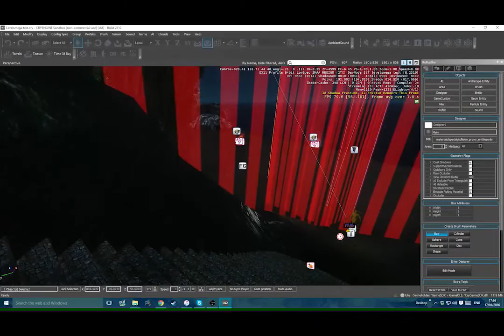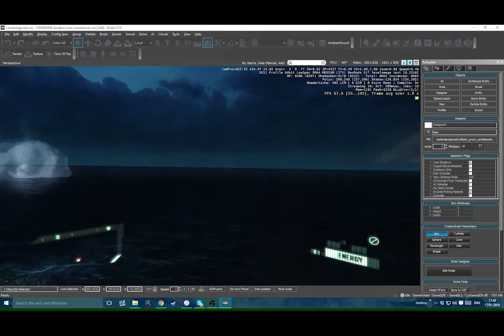Game play of 3 different levels